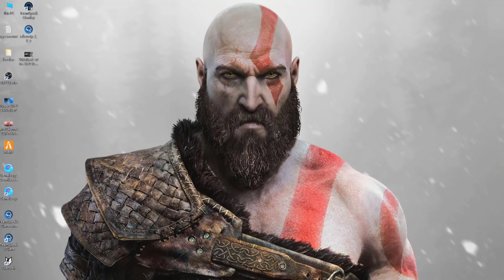😂 How "GAMEXPRO" Play GTA 5 with His Friend's - Pahadii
ALL GEARS I USE

( Mi Earphones )
( iPad Air 64 GB )
( Boya By M1 )
( Sony a6600 )
( R9 3950x - 2080 Super )